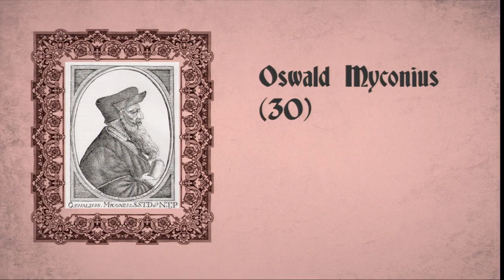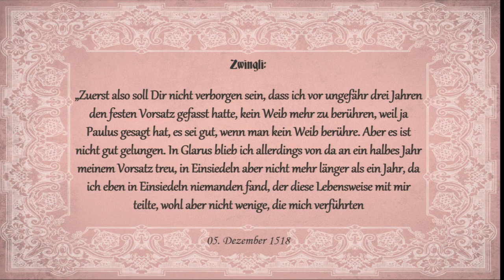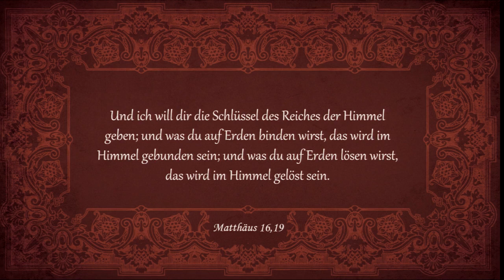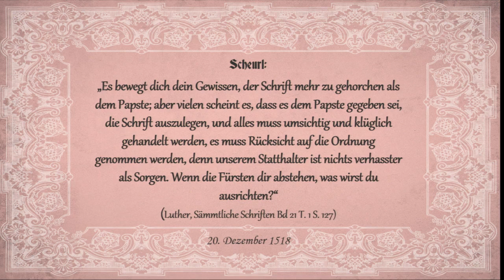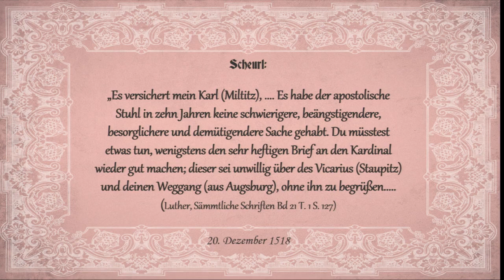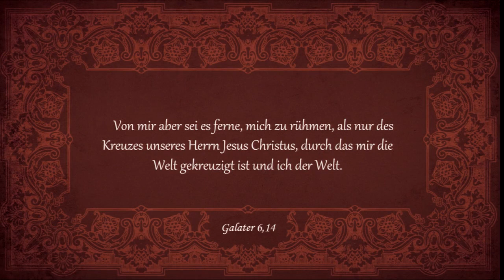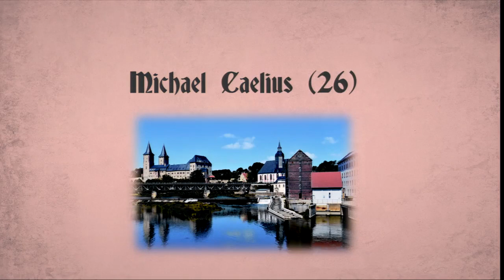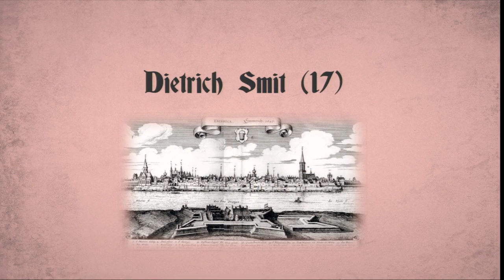Sola Veritas: 28. Tage der Entscheidung (Dezember 1518 u.a.)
2017 ist das Jahr der Reformation. Wird sie fortgeführt oder begraben? Wie verhalten sich Luthers Erben und was wird aus seinen (Wieder)entdeckungen? All das sind wichtige Fragen. Doch beantworten kann sie nur, wer das Reformationsgeschehen selbst gründlich kennt. Die neue Serie „Sola Veritas – Die wahre Chronik der Reformation“ bietet weitaus mehr als die üblichen bekannten Zusammenfassungen und Anekdoten. Ausgehend vom Jahre 1482 wird alles chronologisch erzählt, was weltgeschichlich und biographisch (sowohl bezüglich Luther als auch vieler anderer, zum Teil sehr unbekannter Reformatoren) wichtig war. Tauchen Sie ein in die faszinierende Welt des Spätmittelalters, erleben sie das zaghafte Aufblühen von Wissenschaft und Kultur, verfolgen sie die Debatten um philosophische und theologische Streitfragen und entdecken sie Schritt für Schritt mit Luther und seinen Mitkämpfern befreiende biblische Wahrheiten. So wird Kirchengeschichte lebensnah und endlich gut verständlich….